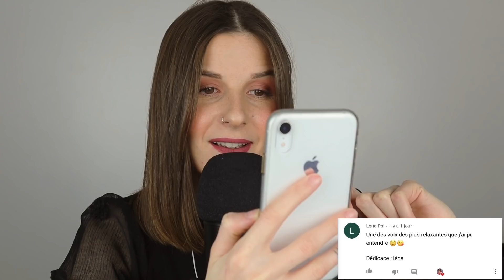ASMR ♡ JE FAIS L'INTERVIEW FAST & CURIOUS (KONBINI)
↓ C L I Q U E  P O U R   E N  V O I R   P L U S ↓

Bienvenue  ♡

◌ Je t’invite à liker si tu as aimé la vidéo et à commenter car ton soutien m’est plus que précieux ♥

◌ J’ai été interviewé pour ELLE Magazine afin de parler de l’ASMR, tu peux donc retrouver l’article concerné en cliquant sur ce lien ↠

Je tiens à te remercier car sans toi je ne serais pas ici..